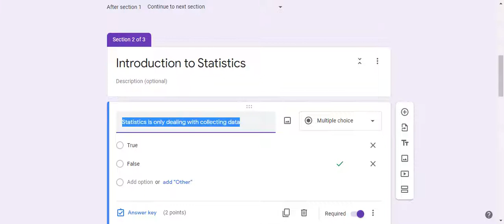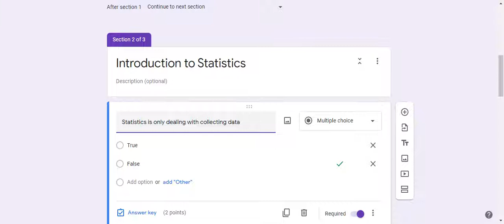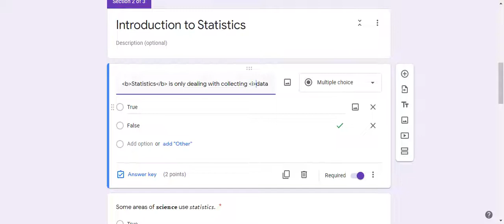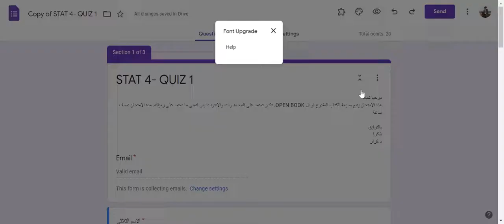تغيير نوع الخط في كوكل فورم- Changing Font Formatting in Google Form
مرحبا
مثل ما نعرف انه تنسيق الخط الي نكتب بي السؤال بكوكل فورم هو ثابت. اليوم راح نستخدم مهاراة جديدة بعمل الخط غامق ومائل.

مشاهدة ممتعة
د كرار